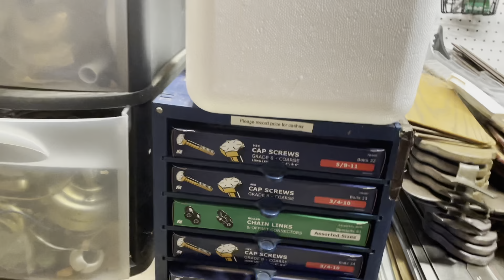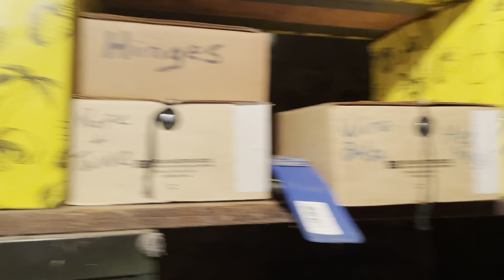Visiting Mark Wilson TheFanCave